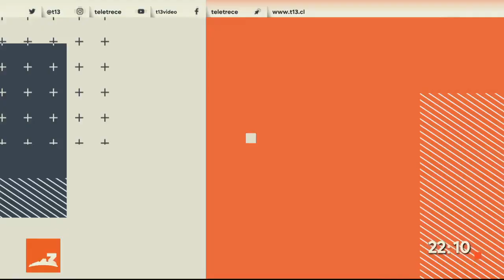La nueva misión de "El Agente Topo": el camino a los Oscar 2021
El equipo de "El Agente Topo" está instalado en Los Ángeles, Estados Unidos, con una nueva misión sinónimo de un gran anhelo: ganar el Óscar. Su protagonista habló en exclusiva con T13 a días de una ceremonia, que reúne a lo mejor del cine.